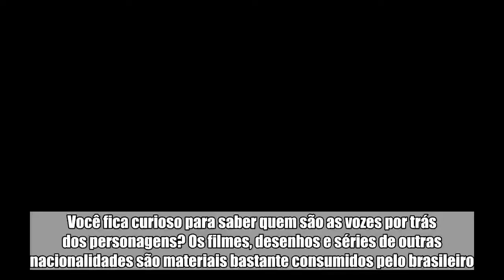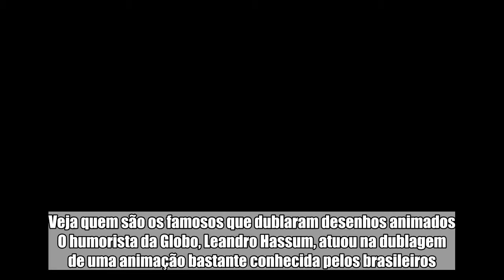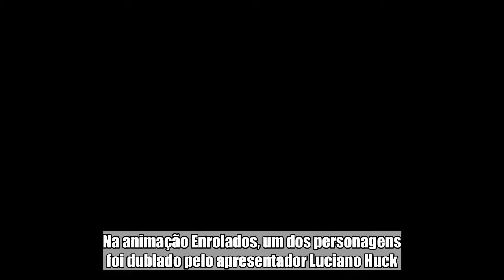Saiba quem são os famosos que dublaram 7 incríveis personagens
Você fica curioso para saber quem são as vozes por trás dos personagens? Os filmes, desenhos e séries de outras nacionalidades são materiais bastante consumidos pelo brasileiro. Contudo, o que poucos podem saber é que os personagens que você escuta no portuguesa, na verdade, são atuações de dubladores brasileiros renomados e de até mesmo atores famosos.  Os profissionais da dublagem são verdadeiros atores que ficam atrás das câmeras, eles dão vida aos personagens e cativa a todos que assistem. Contudo, alguns famosos da TV já se aventuram na profissão e dublaram animações no Brasil, entre eles estão: Leandro Hassum, Claudia Leitte, Luciano Huck e Thiago Lacerda. Veja quem são os famosos que dublaram desenhos animados O humorista da Globo, Leandro Hassum, atuou na dublagem de uma animação bastante conhecida pelos brasileiros. Ele foi responsável por dar a voz ao personagem Gru na versão brasileira do filme Meu Malvado Favorito.   Outra famosa que se aventurou no ramo de dubladores, dessa vez, foi uma cantora. Claudia Leitte fez a alegria dos fãs que puderam ouvir a sua voz nas telonas. A cantora baiana dublou uma versão feminina de um veículo no desenho Carros 2. Na animação Enrolados, um dos personagens foi dublado pelo apresentador Luciano Huck. O marido da Angélica mostrou seu lado ator dando voz ao personagem Flynn Rider.   Em Megamente, o super-herói bonitão do filme recebeu a voz de um ator global. Thiago Lacerda trouxe o seu charme e interpretou o personagem do filme aqui no Brasil Teve até atriz renomada se aventurando por trás das câmeras, Fernanda Montenegro se rendeu aos desenhos animados e atuou na dublagem de uma vaquinha na animação Nem que a Vaca Tussa. O ator brasileiro Rodrigo Santoro tem uma carreira intencional e já atuou em filmes e séries Hollywoodiano. Aqui no Brasil, o gala de novelas encarou a dublagem ao interpretar o simpático ratinho em no filme O Pequeno Stuart Little. O humorista e apresentador Fábio Porchat entrou na lista de famosos brasileiros que deram a voz a personagens de animações. O apresentador do Programa do Porchat da RecordTV fez o papel  na animação sucesso de Fronzen – Uma Aventura Congelante.   Leia Também